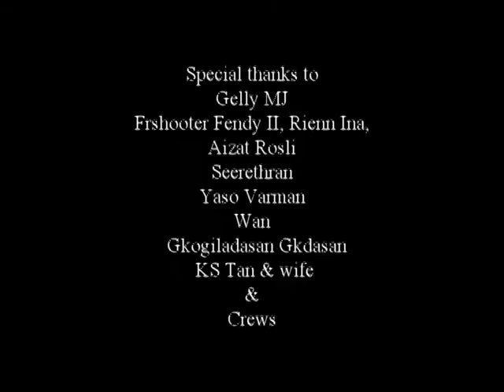MJ Teluk Intan Preview